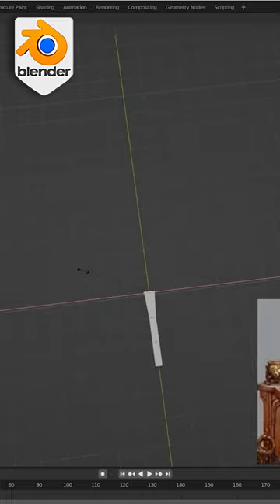Designing Idea for Scholar table 3D miniature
LET’S CONNECT!